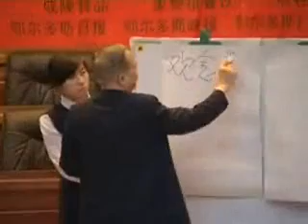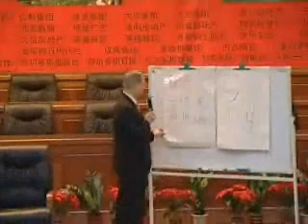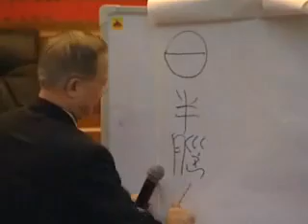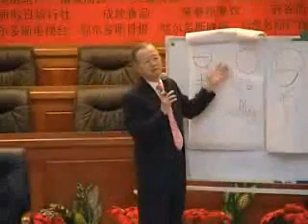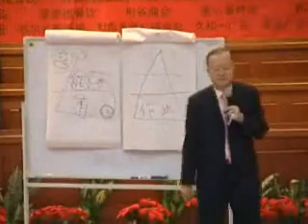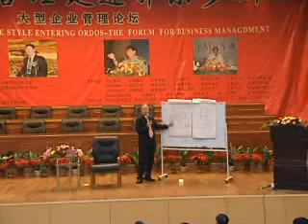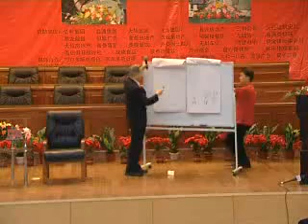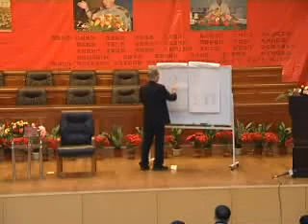曾仕强—中国式管理：走进鄂尔多斯（一）